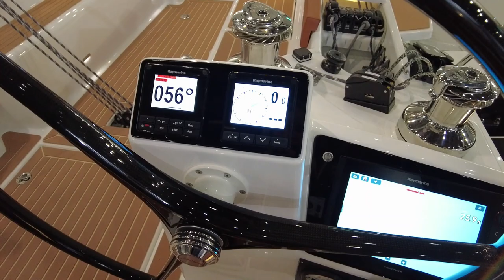Amazing Sailing yacht DRAGONFLY 40C performance 2023